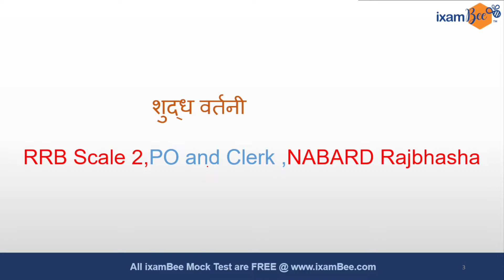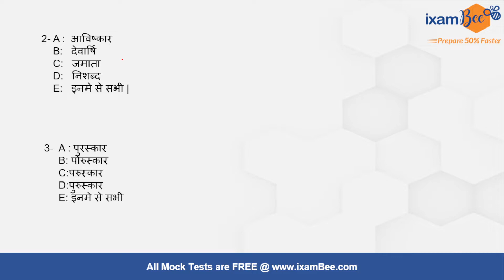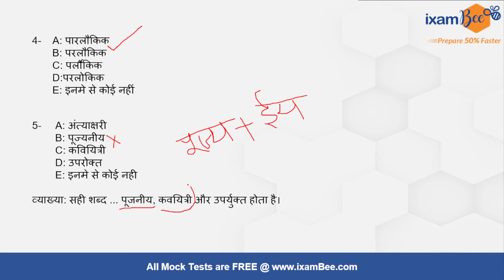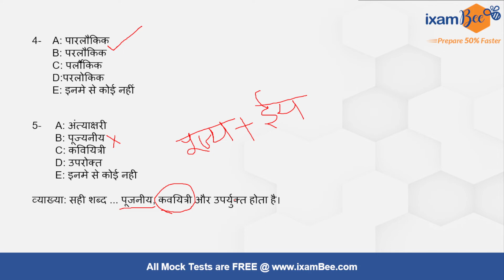IBPS RRB Scale 2 Rajbhasha | IBPS SO Rajbhasha | NABARD Rajbhasha | शुद्ध वर्तनी | By Pratima Singh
इस वीडियो में प्रतिमा मैम ने वर्तनी सम्बंधित अशुद्धि वाले प्रश्नो की चर्चा की है। ये प्रश्न RRB, IBPS SO एवं नाबार्ड राजभाषा अधिकारी जैसे परीक्षा के लिए महत्वपूर्ण हैं।